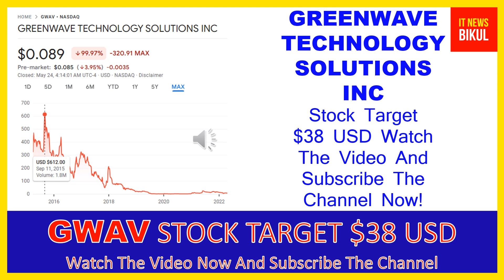GWAV Stock - GREENWAVE TECHNOLOGY SOLUTIONS INC Stock Breaking News Today | GWAV Stock Price Target